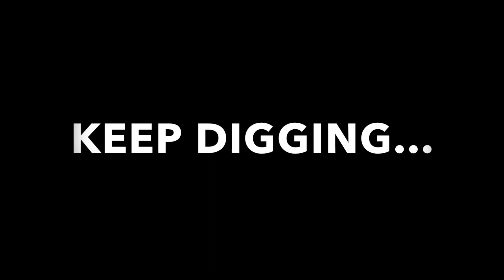Tool - Stinkfist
Just practicing some tunes.